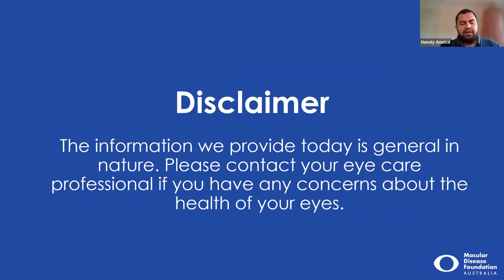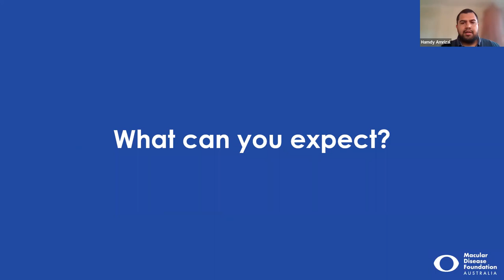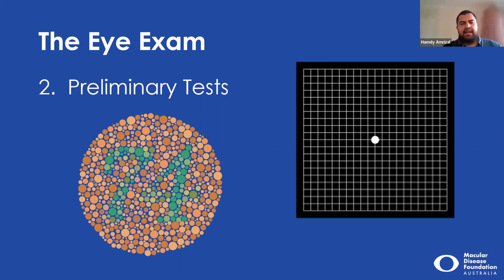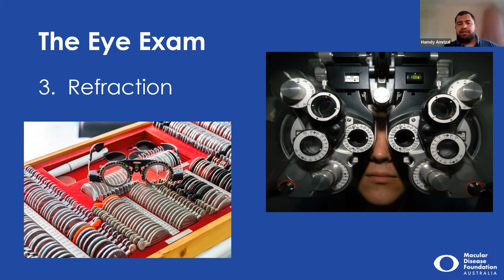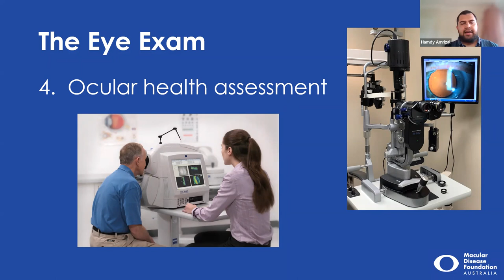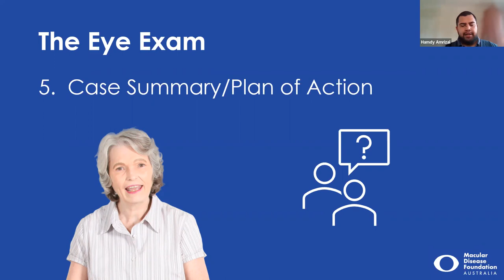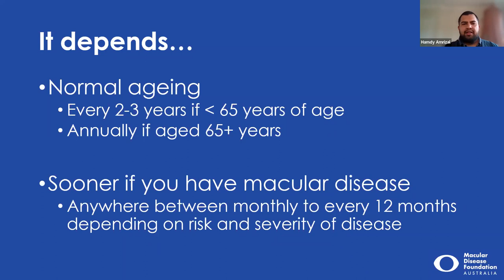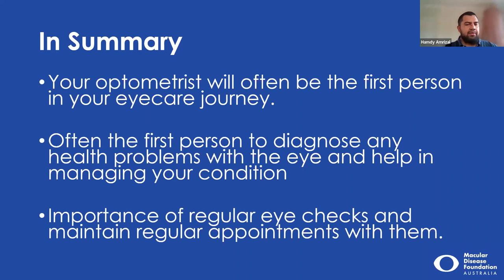MDFA webinar series: The role of the optometrist in your eye care journey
- In this webinar, you will learn:
- What you can expect from an eye examination
- How often you should see an optometrist
- When should you see an optometrist vs. an ophthalmologist
- How an optometrist can help if you are at risk or diagnosed with a macular disease

Hamdy Amrizal is a Health Promotion Officer at Macular Disease Foundation Australia. He graduated from the University of New South Wales in 2013 with a Bachelor of Optometry/Bachelor of Science and is currently completing his Masters in Public Health at the University of New South Wales. He has worked in various environments including private practice, clinical research and outreach work with rural and remote Indigenous communities.